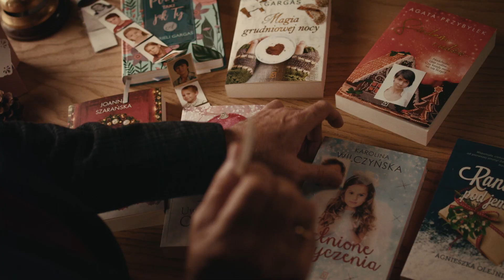Jak zostać Mikołajem? 🎅 | Idealne książki na prezent 🎁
Istnieją magiczne miejsca, gdzie wybór prezentów jest oczywisty 🎁 Zapraszamy do krainy książek Czwartej Strony. Tutaj każdy może zostać Mikołajem i znaleźć idealne prezenty.

Piękne książki na pewno uradują wszystkich Twoich najbliższych 🧡🧡🧡

Życzymy wszystkim zaczytanych świąt!

"Anioł na śniegu" Joanna Szarańska "Planer taki jak Ty od Gabrieli Gargaś"